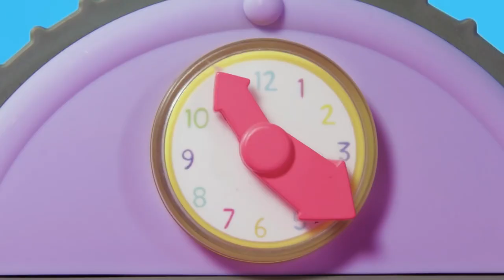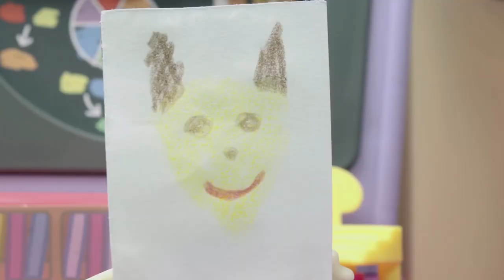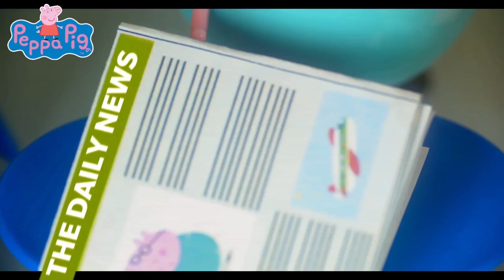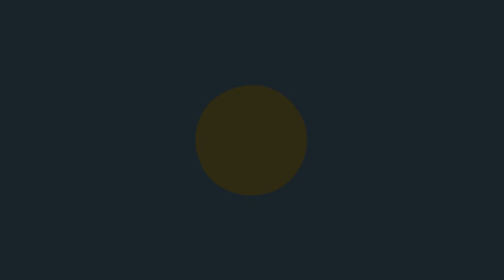Peppa Pig Official Channel | Motorhome Camping Toy Play | Play-Doh Show Stop Motion